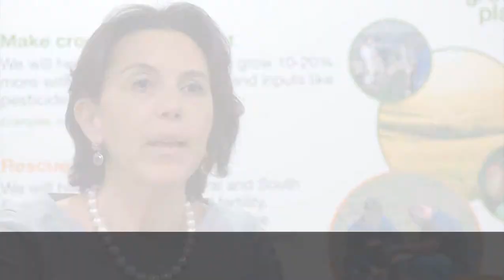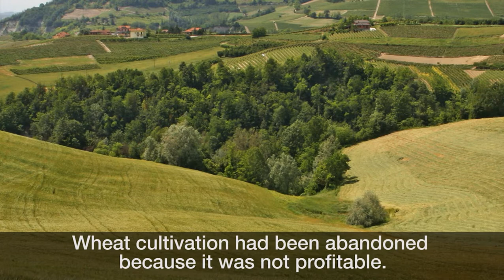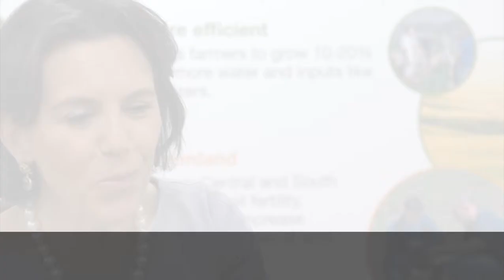Producing high-quality wheat for better pasta production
Through the Grano Armando partnership, we're improving the supply chain of durum wheat to not only benefit growers, but revitalize agricultural communities. Gabriella DeMatteis of DeMatteis Agralimentare S.p.A discusses the project and its impact to growers.